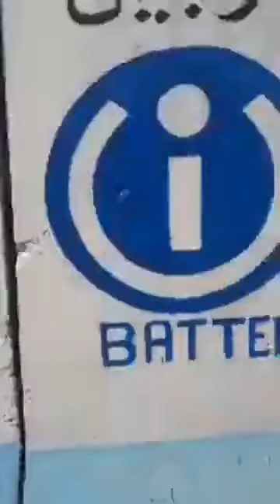taliban New | live in Afghanistan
Taliban captures key northern Afghan city, closes in on Kabul

Major blow for Afghan gov’t as Taliban seizes Mazar-i-Sharif, giving group control over all of northern Afghanistan.